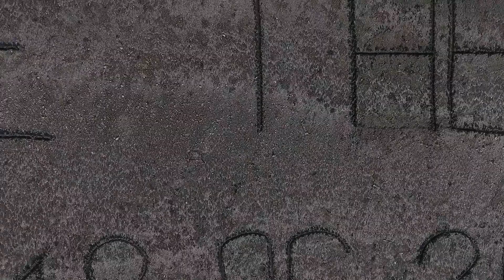The Fisheye World Wedding Photography - Namrata + Rituraj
The fish eye world is a Boutique art house . We are different because all our services are bespoke. This means we listen to you and find out exactly what you want, then give you some creative suggestions before the shoot, based on what you have told us. Together this means, we create unique Images, whether thats a beautiful portrait you will chearish for years to come, or photography that portrays your business just the way you see it. From luxury Make over days to finding creative ways to make small and medium business look big time, or even providing photography lessons, The Fish Eye World Boutique is driven by two key values: Creativity & great service.

arial cinematography , underwater cinematography